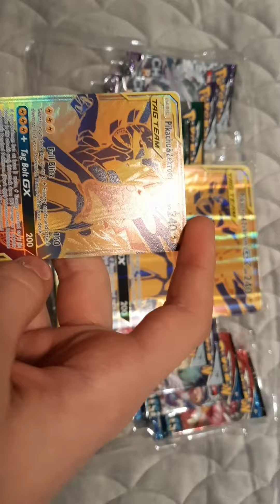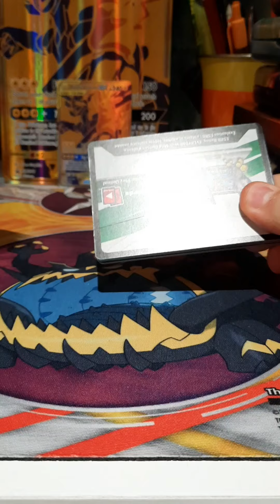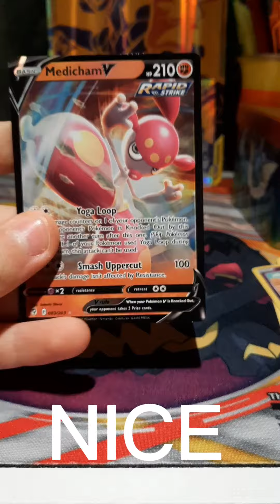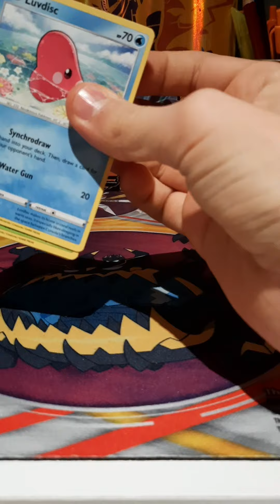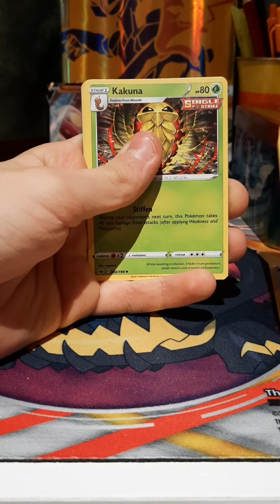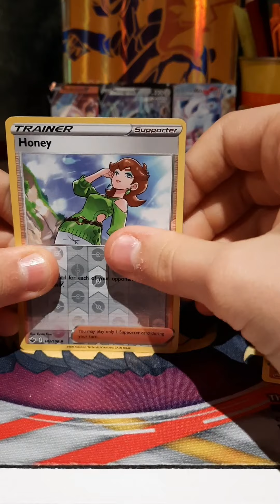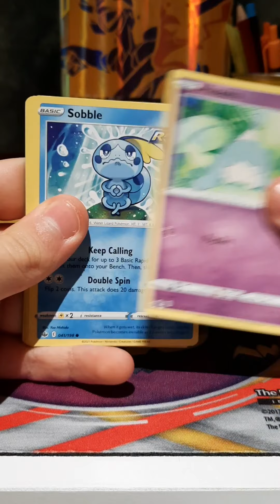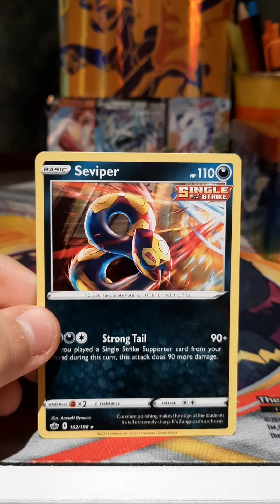Opening a Pikachu and Zekrom -GX box!